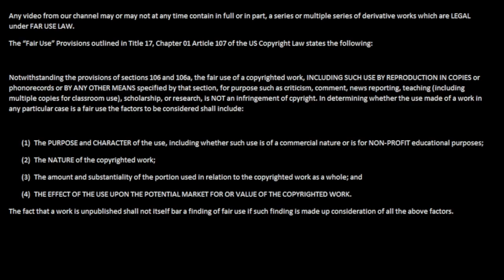Let's Play Beyond The Beyond part 29 - Getting Nowhere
Zanji Kick continues Beyond The Beyond! We search the volcano up and down! While talking about Dragon Quest! Sorry, no story progression in this video!

Beyond The Beyond was developed by Camelot Software Planning and published by Sony Interactive Entertainment.
Opening and closing footage are from Valkyria Chronicles.